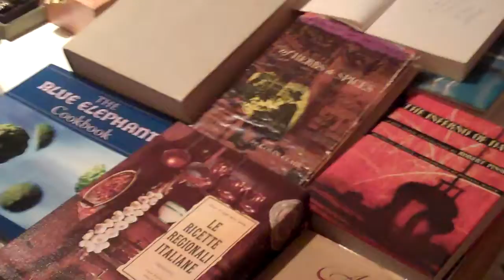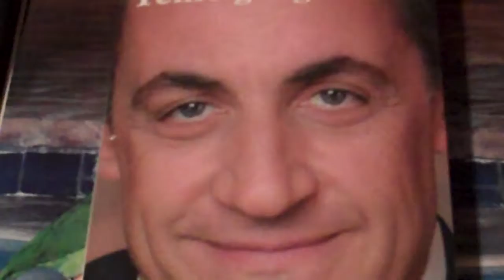Tag Sale Sunday 4/14/12 7:45 AM to 5:00 PM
Awesome tag sale this weekend! Jewelry Case Restocked and Reduced Prices. Gold, Platinum and Silver Jewelry. Louis Vuitton Handbags & Shoes.